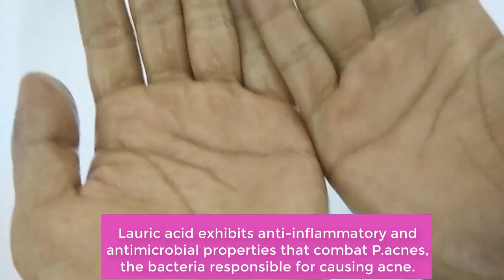DIY How To Get Rid Of Back Acne In 1 Week ✦ Dr Laelia ✦